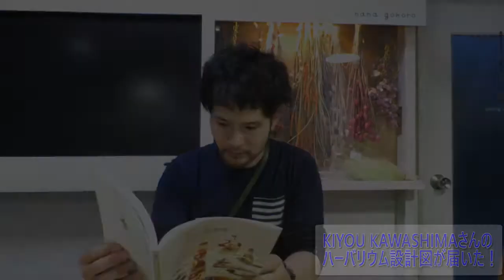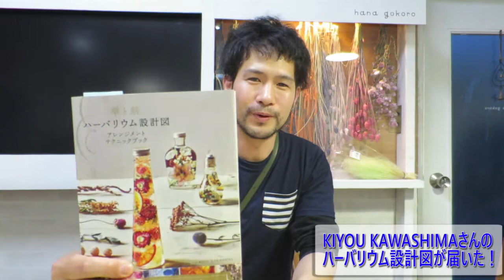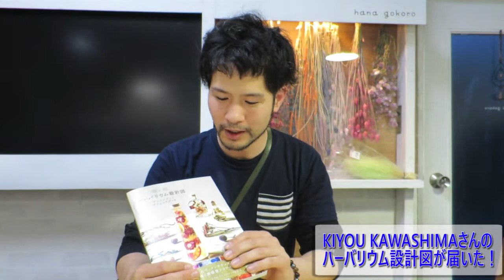ハーバリウムに革命が起こる・・・＠吉祥寺の花屋、花心